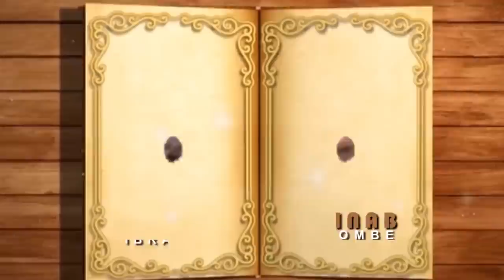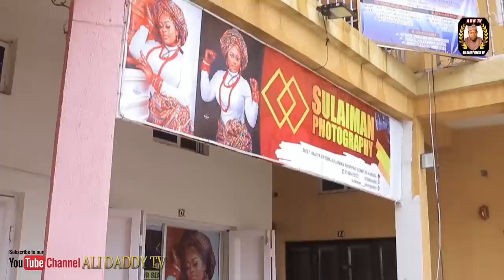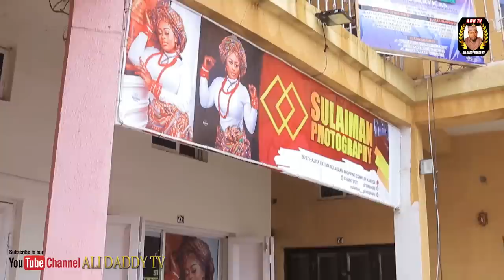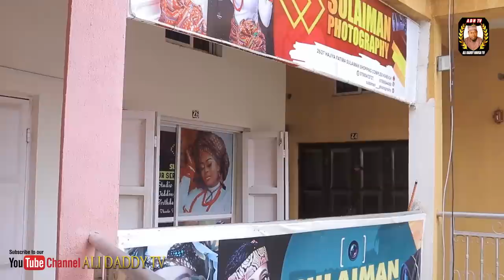AUREN SO | Episode 25 | Hausa web series 2022 season 2 (Ali Daddy)